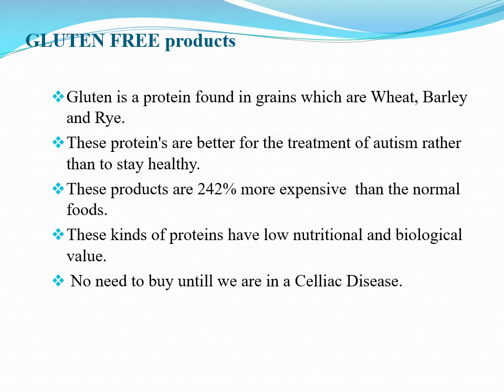Health Wellness Scams in the Healthy Food field in the World